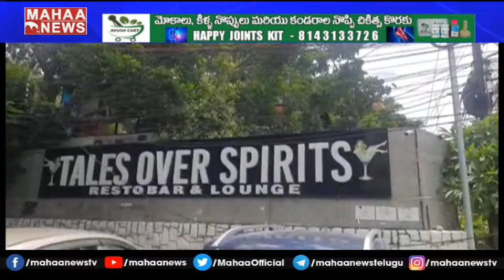కోరిన పాటలు పెట్టలేదని.. బారులో యజమానిని బాదారు @ Hyderabad | Mahaa News